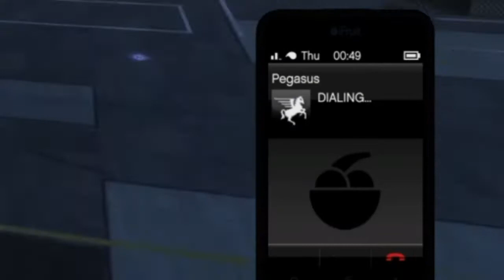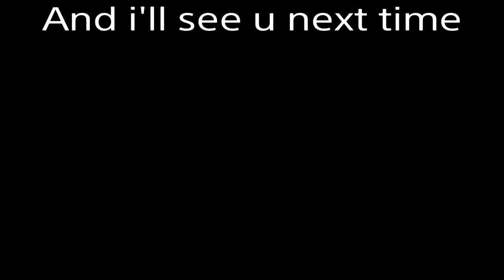Protecting a lvl 75 from wannabe tryhards | GTA Online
THANKS FOR 100 SUBS, anyway I'm on a road to 150 subs, i'ma make a montarge when i hit 150 subs, anyways, like and sub if u r new, and hit that bell icon so u dont miss out my future vids, and i'll see u guys when I hit 150 subs!

Edit: change of plans, when I hit 150 subs, ima do a livestream on Friday, about the war that’s happening In gta, anyway guys, I’ll see u guys on Friday!